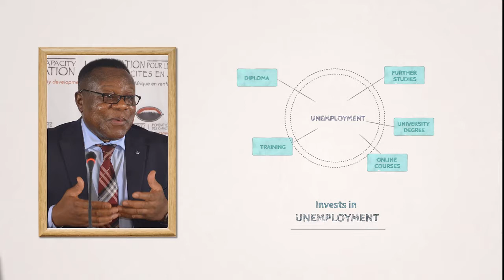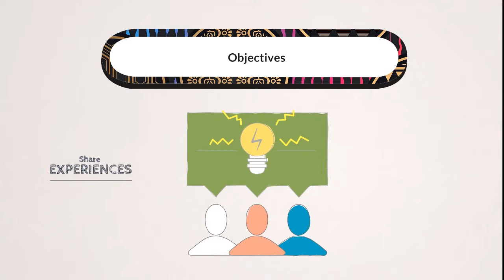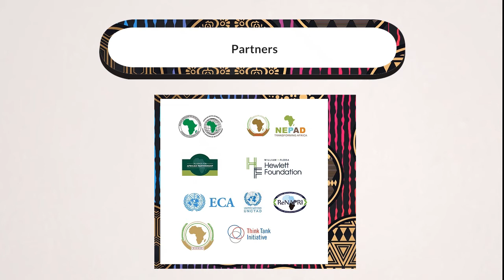Africa Think Tank Summit 3